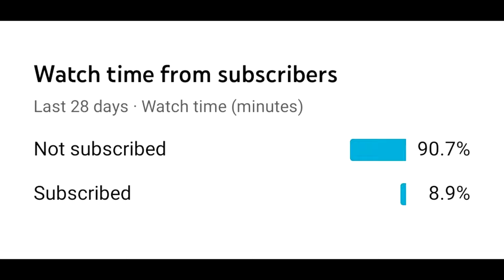Jonathan Luckiest Crate Opening Ever | Ryomen Sukuna Groza Crate Opening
Hey guys in this video you are going to see JONATHAN.

Plz note that this video is no way related to me this is just a highlight of Jonathan's stream.

Dm on insta for credits and removal.